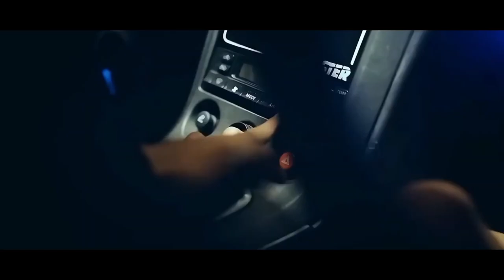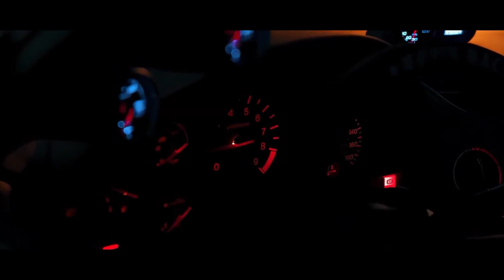GraveYard - AnanVolk official music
==you can use this video and music
===anywhere you want thank you !!!